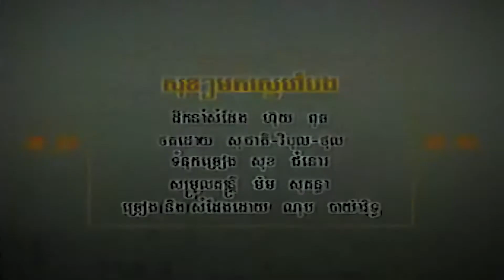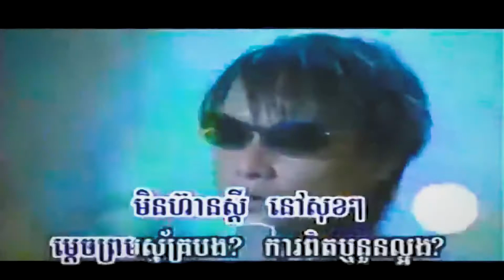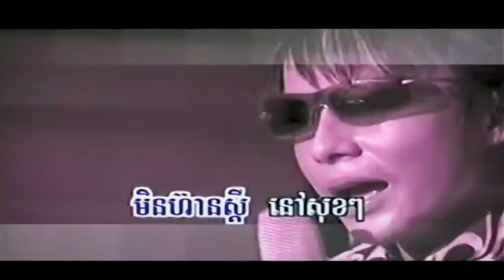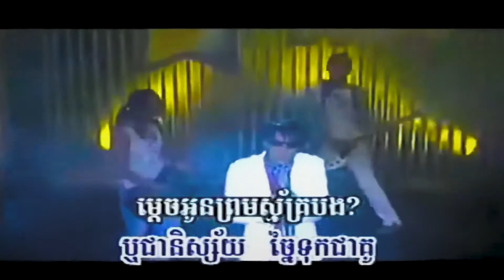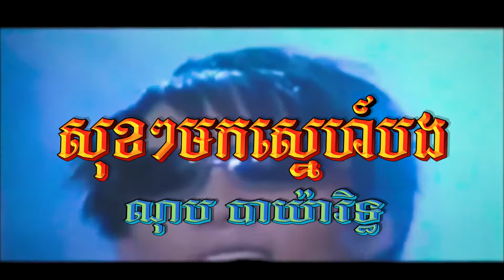សុខៗមកស្នេហ៍បង (ណុប បាយ៉ារិទ្ធ), Official MV, RHM CD Vol 232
Title: សុខៗមកស្នេហ៍បង
Singer: ណុប បាយ៉ារិទ្ធ
Sok Sok Mork Sneh Bong, Sok Sok Mork Sneh Bong Bayarith,
សុខៗមកស្នេហ៍បង Lyrics, HD MV, Phleng Sot, New Song 2020, បទថ្មី ២០២០, Entertainment KH, EKH, Lyrics MV, Lyrics Karaoke, Lyrics Audio, Bayarith Song, New Song 2020, សុខៗមកស្នេហ៍បង, នៅសុខៗម្ដេចព្រមស្ម័គ្របង, ម្ដេចព្រមស្ម័គ្របង
ពឺតៗ, I’m not a gang, ពេលអូនមានលុយ, Oh Phang, សំណព្វចិត្ត, រាំទន់ចង្កេះ, ឆ្លងឆ្នាំពីរនាក់, ឆ្លងឆ្នាំ២នាក់, ប្រាថ្នាជួបស្រីក្នុងថ្ងៃចូលឆ្នាំ, ស្រលាញ់ស្រីមួយ, អង្គុយព្រួយអង្គុយខឹង, ប្រុសសង្ហារស្រីស្អាតរាំម៉ាឌីហ្សុន, ប្រពន្ធខ្លា, Taxi ខ្ញុំអេម,
ស្ដាយស្រីបានគេ, ដកចិត្តវិញចុះ, ឱ!ក្រចេះអើយ, មនុស្សចិត្តភ្លៀង, សុខៗមកស្នេហ៍បង, ទីងមោង, ស្នេហាមេឃនិងដី, ដង្កូវ, ស្អប់ណាស់ពាក្យថារង់ចាំ, មកជួយខ្មាតផង,